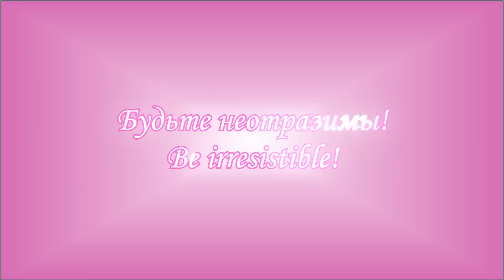Свадебная прическа/Элегантная прическа/Прическа невесты💋Wedding hairstyle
В этом видео уроке вы увидите низкий текстурный пучок, эта прическа подойдет так же на выпускной и вечер и сделать вы ее можете своими руками. Прическа на данном видео 100% относится к разряду красивые и модные прически.
Я знаю, все очень ждут свадьбу и поэтому очень щепетильно подбирают прически и макияж, не говоря уже об остальном! Я очень хочу, чтобы ты сделала эту свадебную прическу, кстати если у тебя не длинные волосы, то ты сможешь сделать подобные прически и на средние волосы. Прическа невесты в данной интерпретации подойдет для девушек хрупких, худеньких и будет подчеркивать их женственность. Свадебные мероприятия занимают очень много сил и времени и поэтому я хочу, чтобы прически были для вас отдушиной и поднимали настроение. Часто вы задаетесь вопросом- «как сделать прическу своими руками» -  ответить на него вам помогут мои плейлисты, указанные ниже. Уверена, что текстурные прически подобного вида в 2018 году так же, как и в 2017 будут очень актуальны!
2018 год  - год экспериментов, поэтому не стесняйтесь делать неординарные элегантные прически!
Лилия Эргашева рекомендует эту прическу!
Запись на обучение Школа Причесок Лилии Эргашевой город Казань на сайте
Хочешь монетизировать свои видео быстро? Тогда рекомендую партнерскую сеть VSP - ссылка для регистрации
🔔 Мои новые видео ты сможешь видеть 2 раза в неделю, чтобы не пропустить их нажми 🔔колокольчик на моем канале! _________________________________________________________________
 Еще больше интересных видео о прическах:
▶️ Любишь косы и плетение волос? Тогда тебе сюда
 невеста